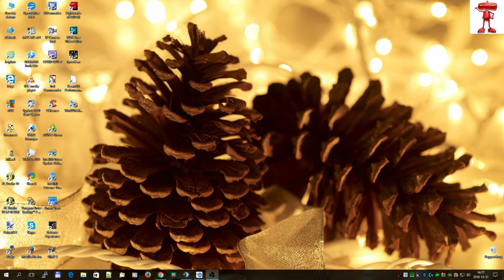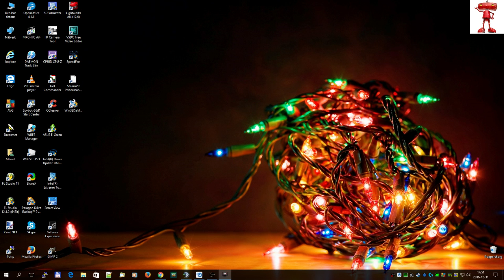Liveström från Mikael Larsson Österström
Tom Clanys Division Baadrobot lvl30